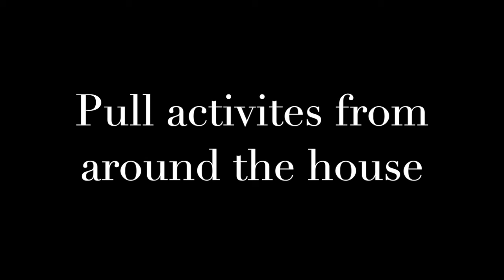Hawaii Hears talks to Teachers of the Deaf (LSL)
Hawaii Hears, LLC, is an organization bringing advocacy and awareness for more deaf education services in Hawaii.

The nonprofit arm, Deaf Education Awareness Foundation, 501(c)3 seeks to bring more services to families who have children who are deaf or hard of hearing in Hawaii.

Christy Chadwick, founder and director of these organizations reconnects with her classmates from Washington University School of Medicine in St. Louis.  They graduated in 2016 from the Program of Audiology and Communication Sciences.

This video is for you if you are in the field of deaf education.
- Learn more about advocating for your students and supporting families
- Learn about resources to use in your classroom and with your students.
- Hear what it's like in a variety of states and settings.

This video is for you if you are a parent of a child who is deaf learning to listen and talk.
- Learn from teachers who are in the field and the ideas they have to offer you.
- Learn what it's like for children in several different states and settings (California, Arizona, St. Louis, Mississippi, rural Colorado, and Hawaii)

If you would like to donate to Deaf Education Awareness Foundation to help bring more services to children who are deaf or hard of hearing in Hawaii,

Mahalo nui